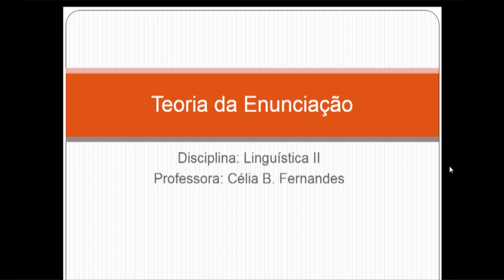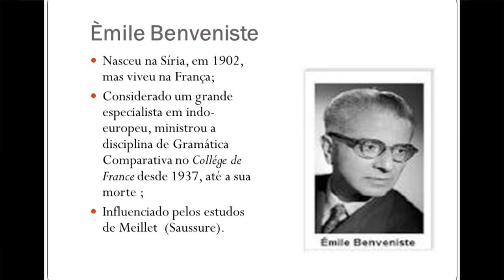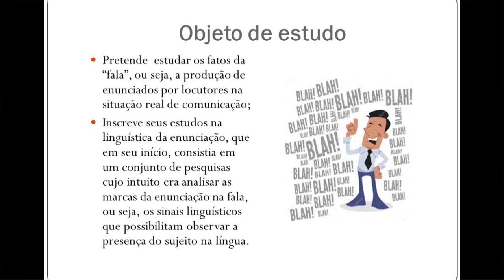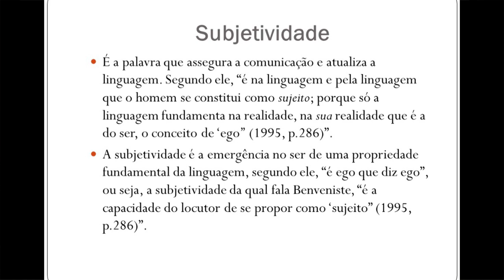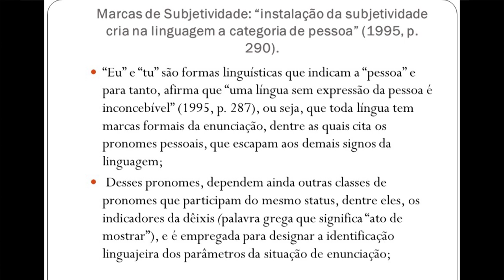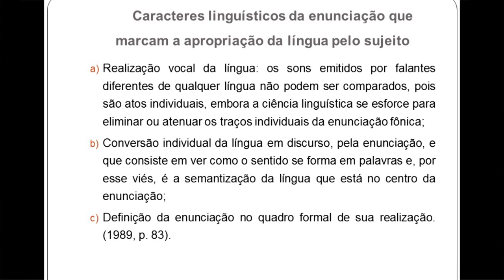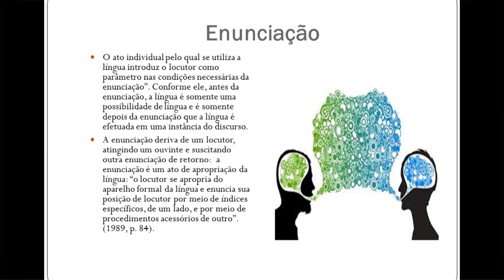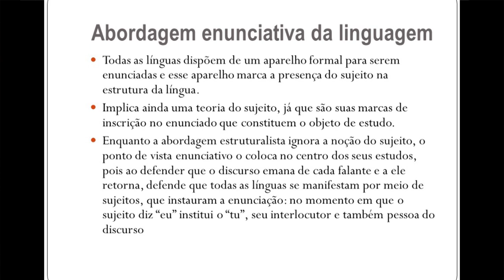[LET] Teoria da Enunciação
Tema Teoria da Enunciação na disciplina Linguística II com a professora Célia Bassuma Fernandes para o curso de Letras.